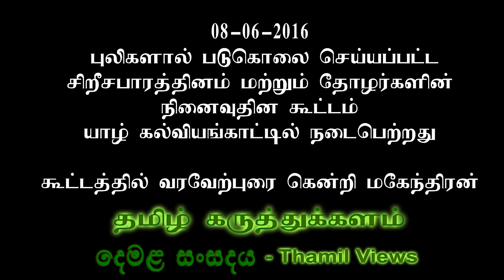சிறீசபா கூட்டத்தில் வரவேற்புரை கென்றி மகேந்திரன்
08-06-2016  புலிகளால் படுகொலை செய்யப்பட்ட சிறீசபாரத்தினம் மற்றும் தோழர்களின் நினைவுதின கூட்டம்
யாழ் கல்வியங்காட்டில் நடைபெற்றது கூட்டத்தில் வரவேற்புரை கென்றி மகேந்திரன்.